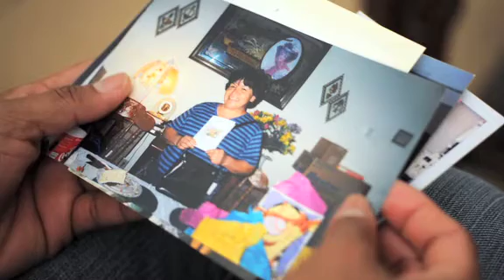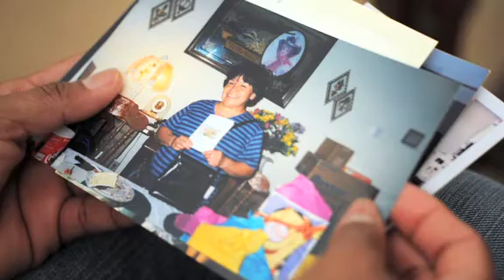Receiving and losing a kidney